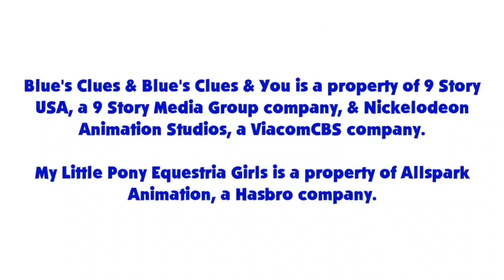Blue's Clues and Rainbow Dash: Skidoo Series Episode 21 - The Beach (1x14 Version)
Rainbow Dash and Blue are skidooing to the beach from 1x14 Blue Wants To Play a Song Game.

Credit: Ben Casey, RoccoTheBlue'sClues&OtherShowsFantastic3000, Jordan Gwartney, Botchan-MLP, Gouhlsrule rupahrusyaidi and Other Vector Artists